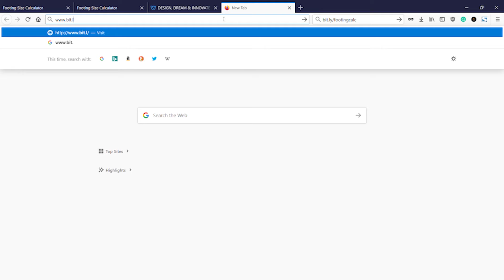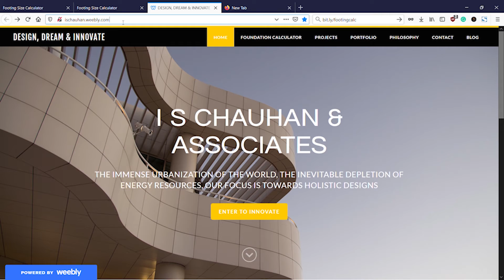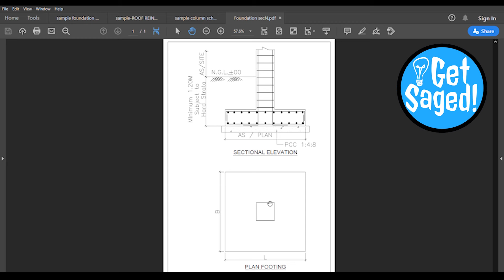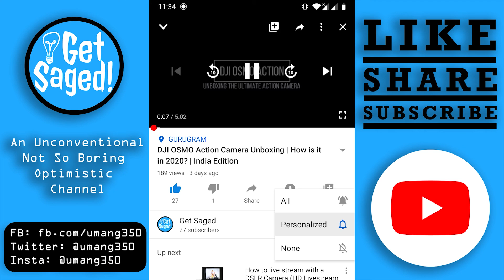Don't Construct Your House Before Watching THIS! Structural Experts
Since we are locked down in our houses due to the COVID-19, Why not utilize that time to learn a few things about getting your home constructed and all the scam going around them. In this video, we have Our In-house Structural Expert Mr. I S Chauhan (NIT Rourkela Alumnus & M.Tech (Structure)) who is gonna share his knowledge about safe buildings and what things you should keep in mind while starting to build you own house.

Contents of the Video:
1. Main Components of a stable building
2. How does load gets shared on walls and columns
3. An Easy calculator portal for checking foundation size
4. Showcase an example structural drawing design of a house
5. Surprise bonus content

I. S. Chauhan (NIT Rourkela Alumnus & M.Tech (Structure))

Bendy Tripod
Boya Mic
Osmo Action Camera
Better Tripod

🎯 Shot on OnePlus 6 & Osmo Action Camera and Edited on MSI GV62 8RE.